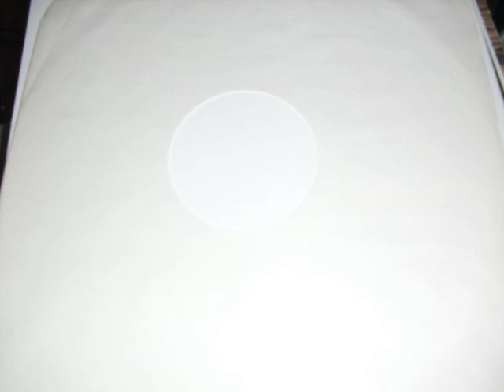Seventh (RockFeller)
Seconde gemme du 45 Tours évoqué -Seventh prouve bien qu'il y eut une vie musicale à Reims entre les Lionceaux et -Ces noms doivent être tus. Dorian Feller chevilla chez -Look de Bouk (Figures ô combien imposantes)! En Piste.